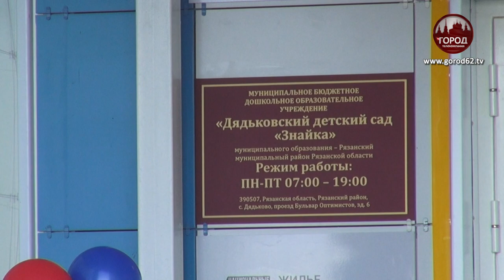ДОЛГОЖДАННЫЙ ДЕТСКИЙ САД